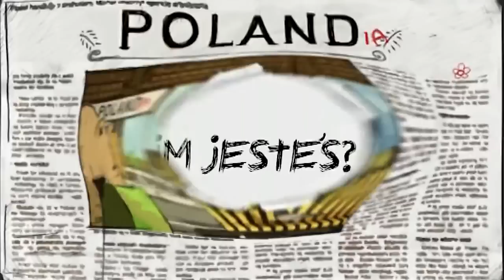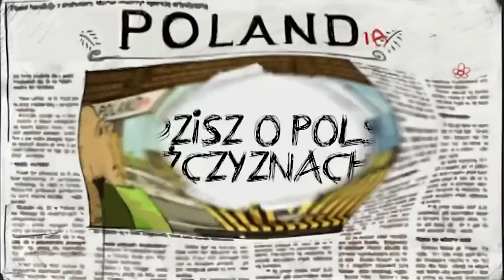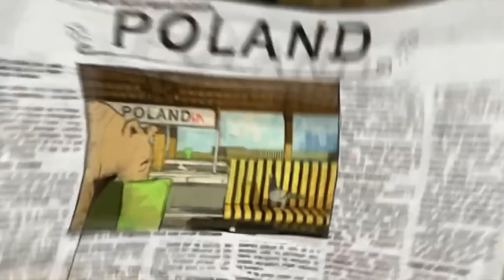POLANDIA - Ada (Hongkong/Hong Kong)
Zobacz więcej na Ada bardzo lubi Plaków, gdyż są pomocni i otwarci. Najdziwniejszą rzeczą w Polsce jest to, że ludzie chodzą tu bardzo szybko, dokładnie tak jak w Hongkongu.